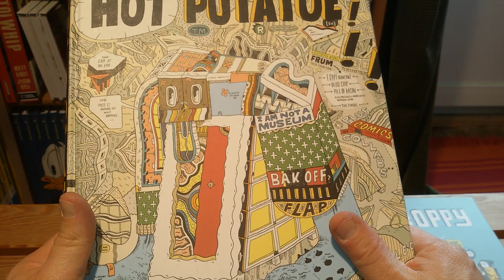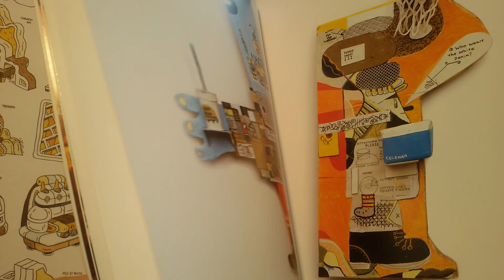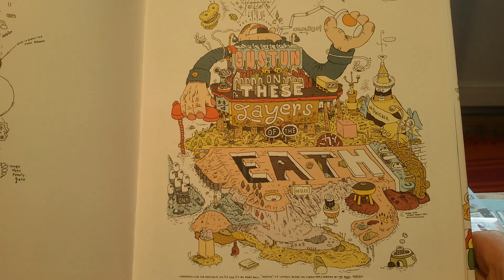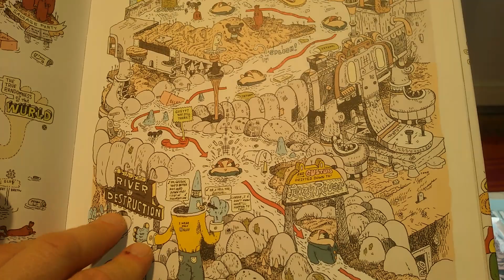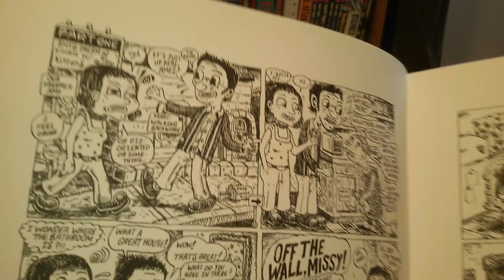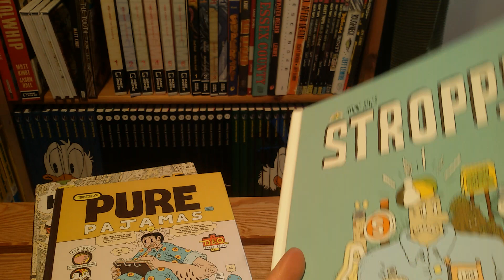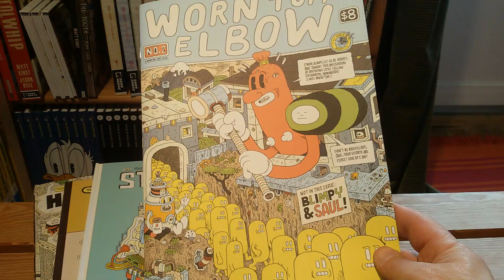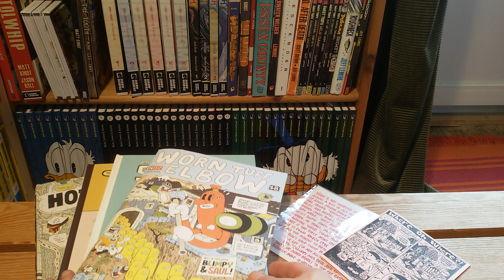panellogy 256 - marc bell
crazy canadians rule!

I'm showing and kinda reviewing: Hot Potatoe,
Pure Pajamas, Stroppy (all published by Drawn & Quarterly),
Worn Tuff Elbow (No World Books / Drawn & Quarterly)
Where Oh Where?! (Comickkrakk international publications)